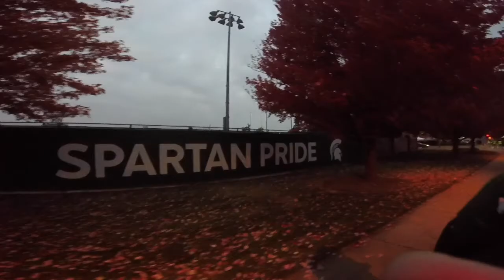Michigan State vs Michigan 2016